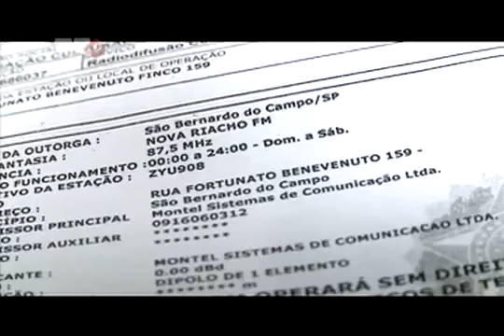Rádio Comunitária estreia em Riacho Grande, em São Bernardo do Campo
Rádio Comunitária Nova Riacho, 87,5 FM, chega à casa de 20 mil famílias com prestação de serviço, música e notícias.